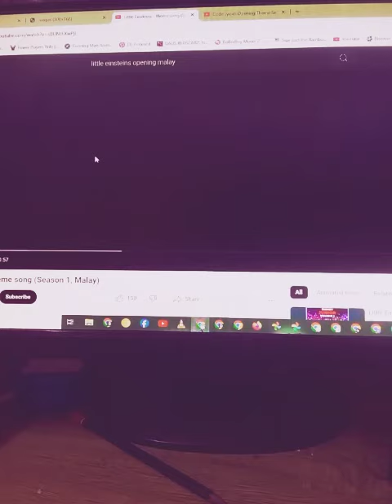Ultraman Animasi Lagu